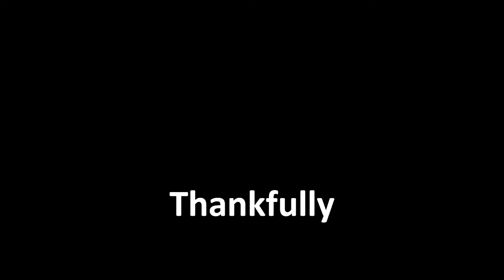Sophie Secret Party Intro.wmv